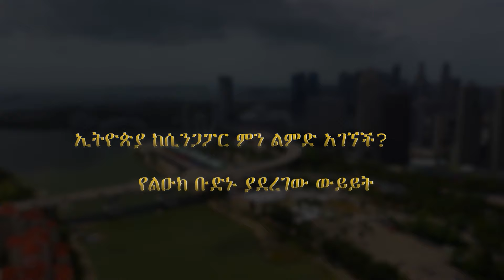ኢትዮጵያ ከሲንጋፖር ምን ልምድ አገኘች፤ የልዑክ ቡድኑ ያደረገው ውይይት